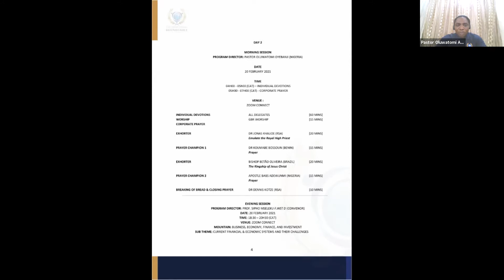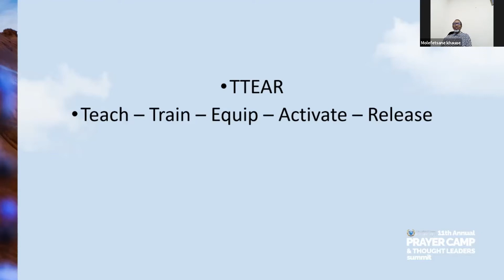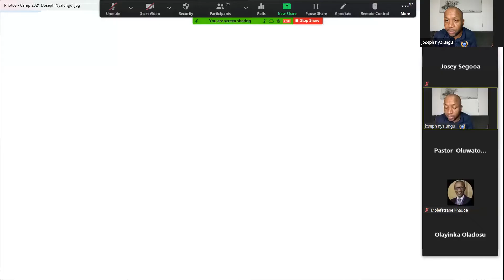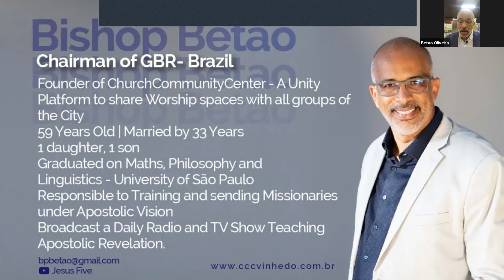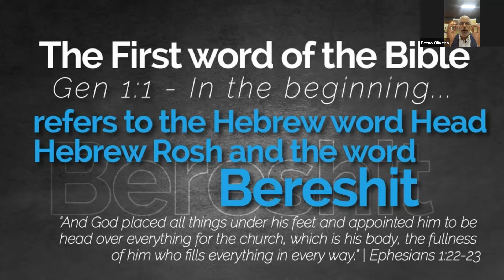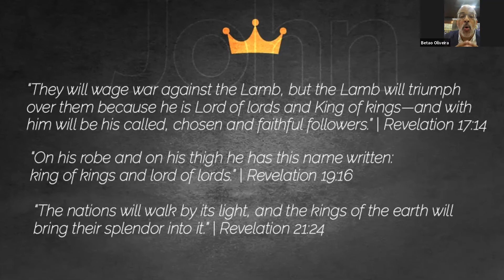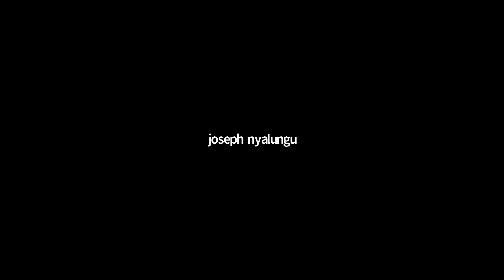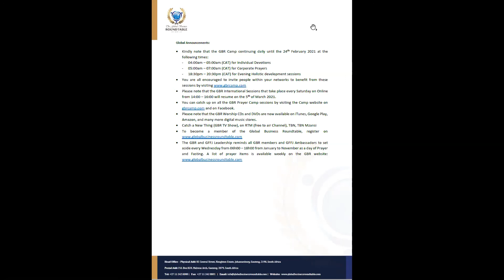The 11th Annual GBR Prayer Camp & Thought Leaders Summit 2021: Day 2 Morning Session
The Annual Camp and Thought Leader’s Summit marks the beginning of the organisational calendar and we therefore begin the year in God’s presence to seek guidance, wisdom, and the necessary strength to continue His works. The  11th Annual Global Business Roundtable Prayer Camp took place between Friday, 19 – Wednesday, 24 February 2021

We hope you find the Event fruitful and gain more insight from the information and will implement towards building yourself, your community and the globe.

THEME: “THE ROYAL PRIESTHOOD, THE ORDER OF
MELCHIZEDEK; RULING AND REIGNING AS KINGS AND PRIESTS IN
ALL SECTORS OF SOCIETY

DAY 2: MORNING SESSION
PROGRAM DIRECTOR: PASTOR OLUWATOMI OYEBANJI (NIGERIA)
DATE: 20 FEBRUARY 2021
TIME: 04H00 - 05h00 (CAT) – INDIVIDUAL DEVOTIONS
           05H00 - 07H00 (CAT) - CORPORATE PRAYER
VENUE: ZOOM CONNECT

EXHORTER: DR JONAS KHAUOE (RSA)
Emulate the Royal High Priest
PRAYER CHAMPION 1: DR KOUMABE BOSSOUN (BENIN)
Prayer
EXHORTER: BISHOP BETÃO OLIVEIRA (BRAZIL)
The Kingship of Jesus Christ
PRAYER CHAMPION 2: APOSTLE BABS ADEWUNMI (NIGERIA)
Prayer
BREAKING OF BREAD & CLOSING PRAYER: DR DENNIS KOTZE (RSA) ]